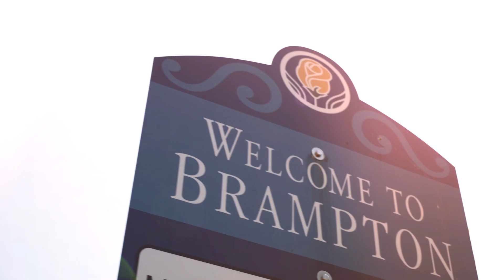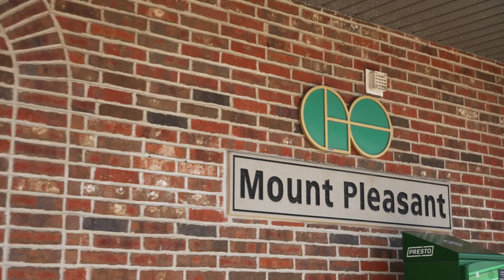Arbor West l MyCondoPro l Mark Li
🔑MyCondoPro🔑
✔️Working with PROS
✔️Pre-construction condos